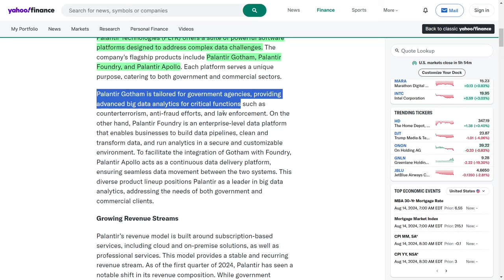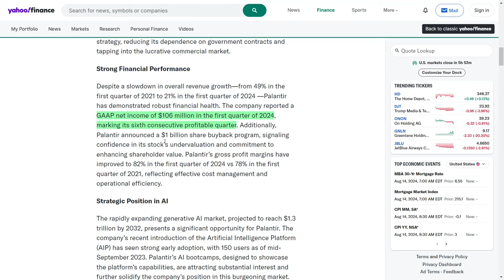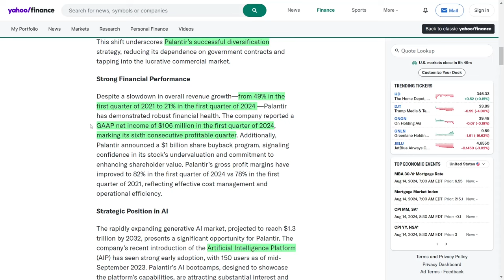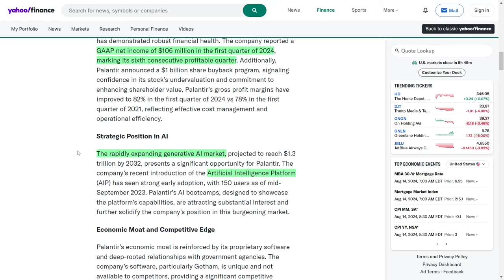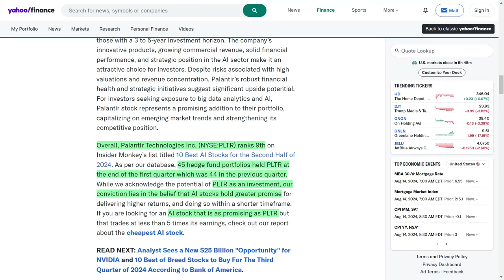Palantir's Secret Weapon: How This AI Giant Is Dominating the Market!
Looking to invest in AI stocks? This video breaks down why Palantir Technologies stands out as a key player in big data analytics and AI. We dive into Palantir's unique products, robust financial health, and the company's strategic growth in the commercial and government sectors. Understand the opportunities Palantir offers, from its expanding revenue streams to its competitive edge in the AI market. Tune in for an in-depth analysis that could shape your investment strategy.